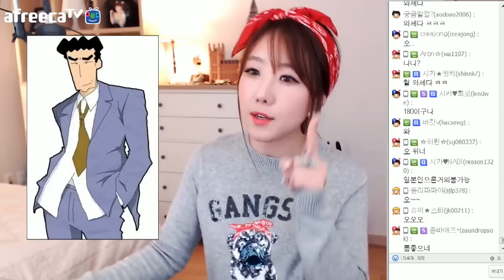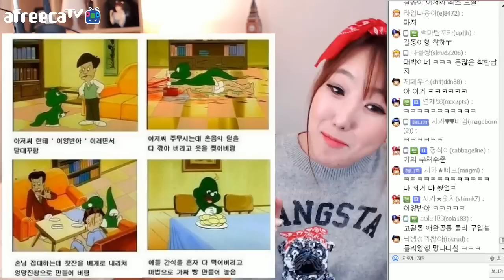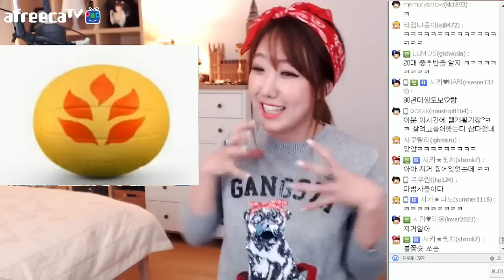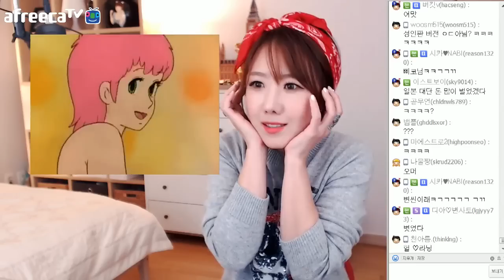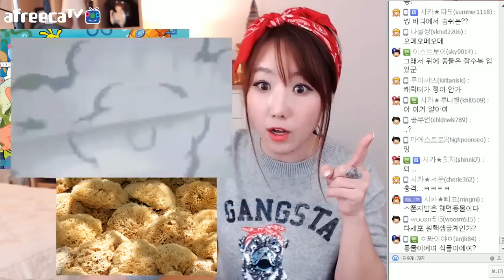[쇼탑]#1 알고보면 충격적인 만화캐릭터 6-10위ㅣ쇼킹탑텐ㅣ디바제시카